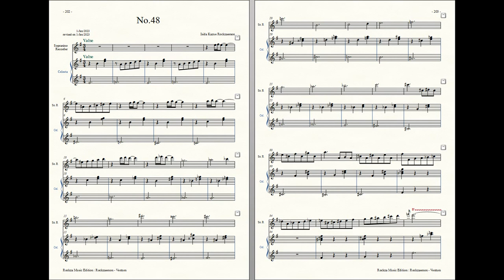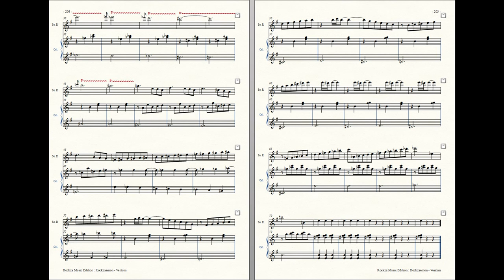Rockzaemon : Prelude for Sopranino Recorder and Celesta, Ventum No.48